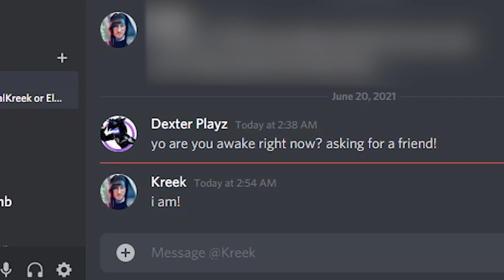KREEKCRAFT'S STRANGE SLEEPING HABITS EXPOSED! WHY HE'S ALWAYS LATE TO HIS LIVE STREAMS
When you text kreek at 3am